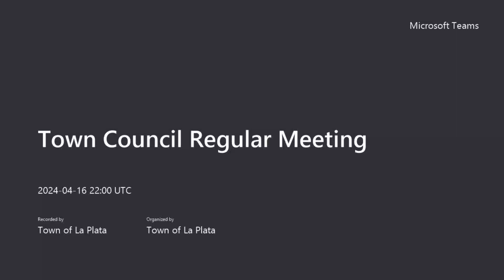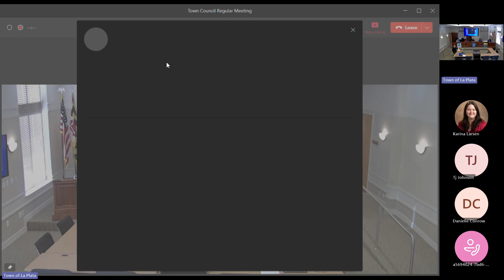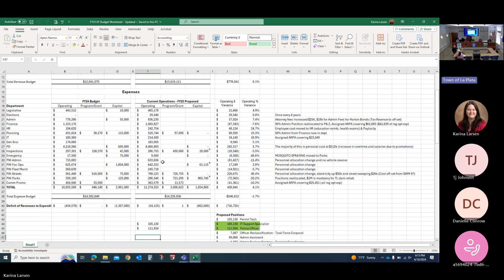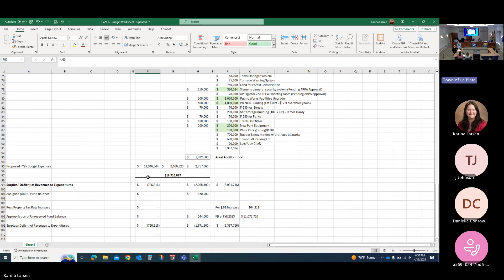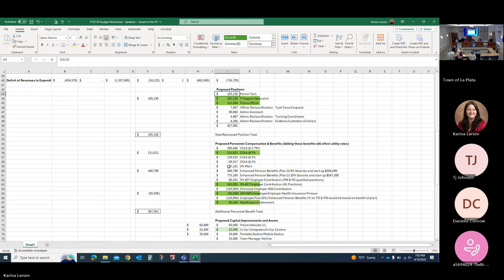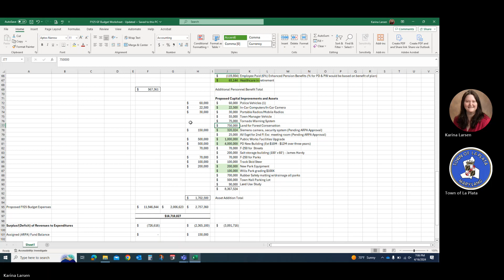Town Council Regular Meeting 2024-04-16 Recording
1.  Call to Order

    1.1.  Roll Call

    1.2.  Pledge of Allegiance

    1.3.  Approval of the Meeting Agenda

 2.  Approval of Minutes

    2.1.  Approval of the minutes from meeting on April 9, 2024.

 3.  Petitions, Communications, Appearances and Public Comment

    3.1.  Proclamation: National Volunteer Week (21-27)

    3.2.  Public Comment

 4.  Matters of Council Discussion

    4.1.  FY25 Budget Calendar Amendment

    4.2.  Fiscal Year 2025 Budget Discussion: General Funds (Larsen)

 5.  Adjourn

    5.1.  Adjournment